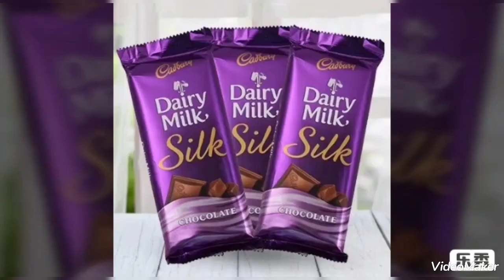Chocolate day status for whatsapp- Chocolate day 9 Feb status- Chocolate day status- Chocolate day